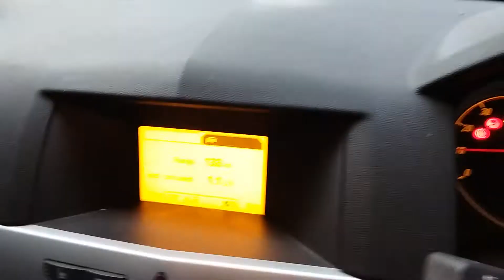HOLDEN ASTRA 2.0ltr engine 115443km W1149